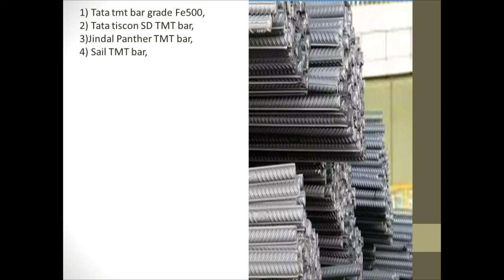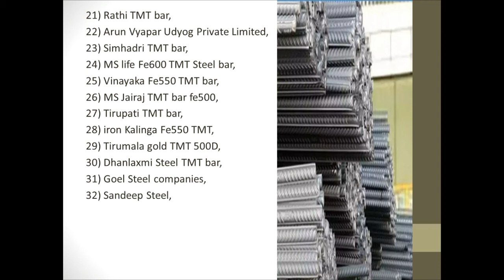Best TMT bars in India 2021